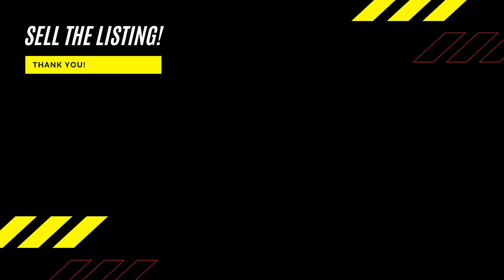Becoming A Billionaire Episode 18: Using Matterport 3D on a House Damage by Fire!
Dot City Construction give us a ring to do a 3D scan of a building damage by fire. We were able to create a digital floor plan for the architect and interior design team. By using the powerful tools from the Matterport Capture Suite!